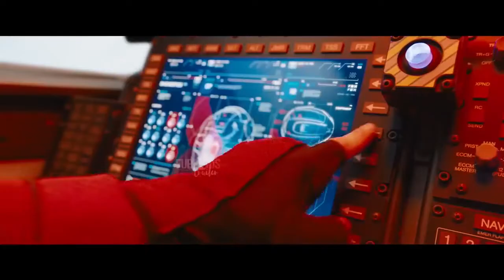SONIC THE HEDGE HOG TRAILER